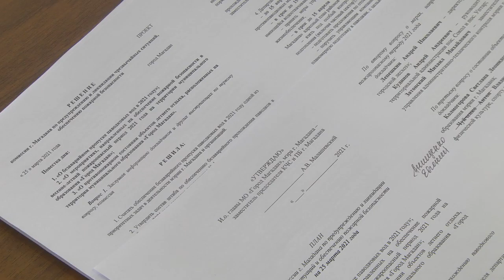Скоро на Колыме наступит новый пожароопасный сезон